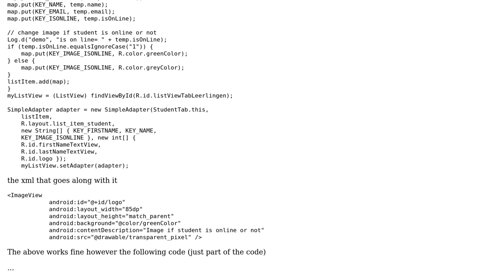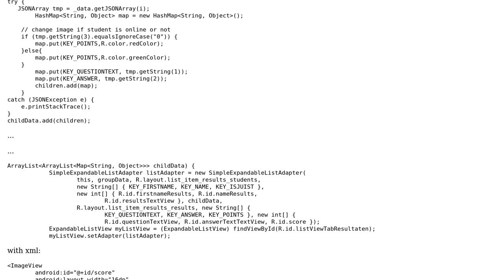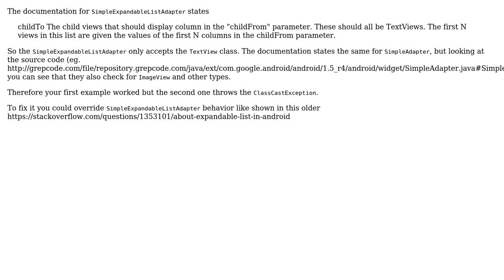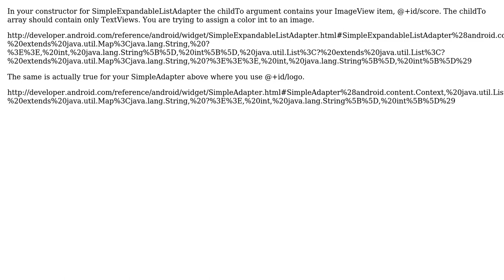Changing backgroundcolor in listview (expandable listview) (3 Solutions!!)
Changing backgroundcolor in listview (expandable listview)

With thanks & praise to God, and with thanks to the many people who have made this project possible! | Content (except music & images) licensed under CC BY-SA | Music | Images & others | With thanks to user Stofke user Nate user landry user koma and the Stack Exchange Network Trademarks are property of their respective owners. You are responsible for your own actions.